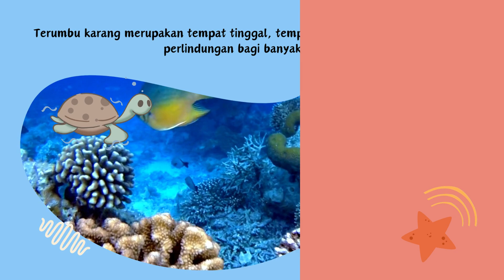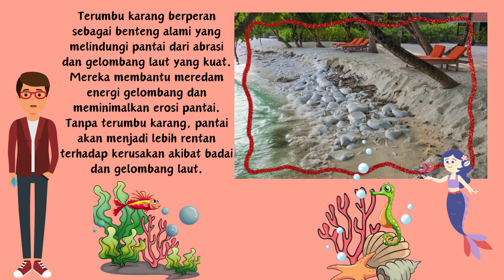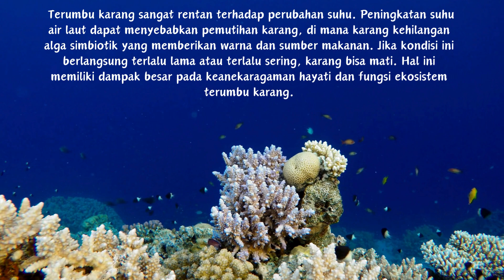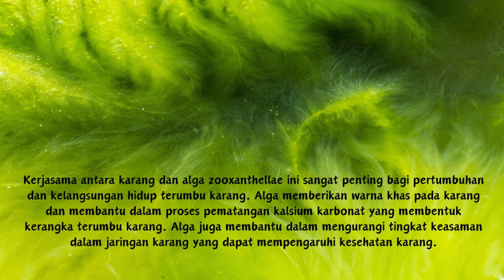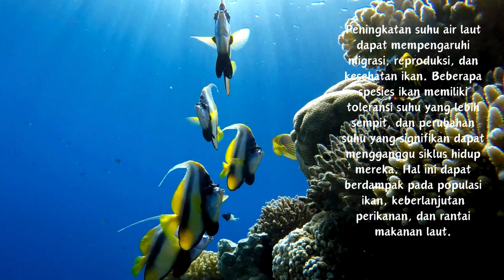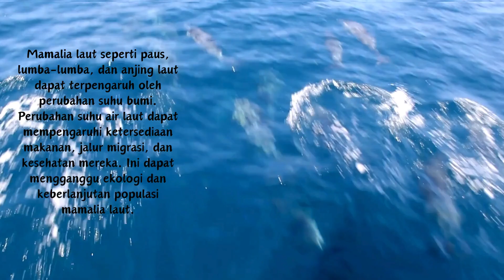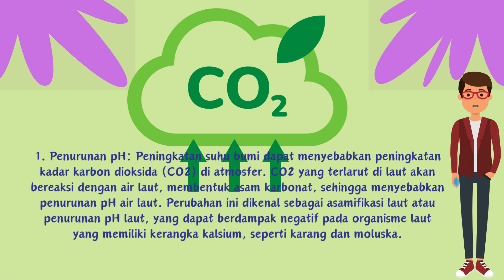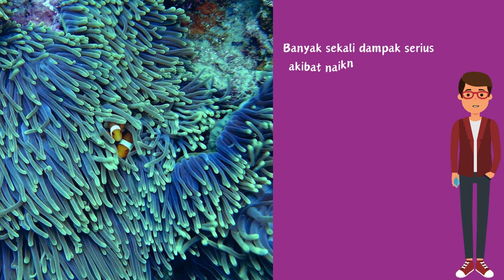Perubahan Kimia Laut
@ayobelajar-jr5fk Bukan hanya daratan yang mengalami krisis akibat peningkatan suhu bumi. Lautan pun terkena dampaknya hingga mengancam banyak kehidupan di dalamnnya. Simak hingga akhir video agar semakin memperluas wawasanmu.